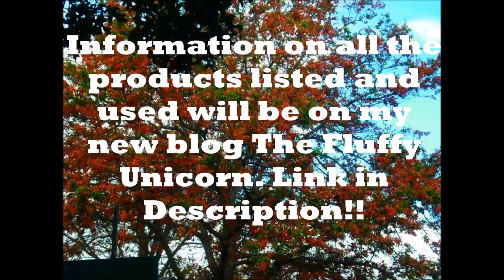Top 5 Hottest Fall Makeup Trends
Hello Unicorns!

Here are the top 5 makeup trends that will be hot for the fall! I hope you all will enjoy this video. It is a bit different and if you like this kind of video, please let me know! Thank you all so much for your support and love!!